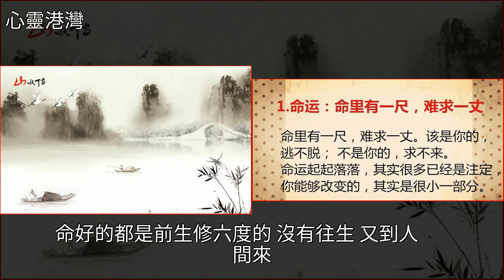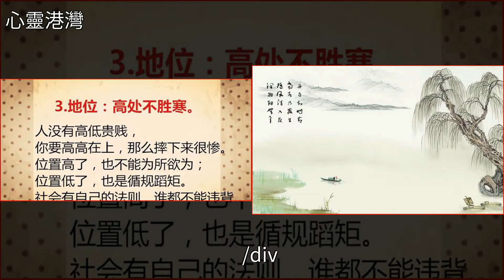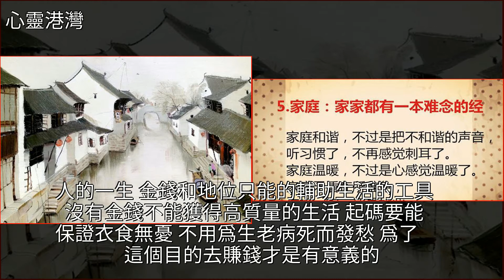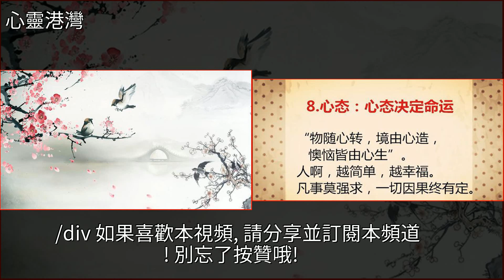人活多久，吃多少，穿多好，老天已註定，莫強求！努力過，就好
人活多久，吃多少，穿多好，老天已註定，莫強求！努力過，就好美文人活多久，吃多少，穿多好，老天已註定，莫強求！努力過，就好美文